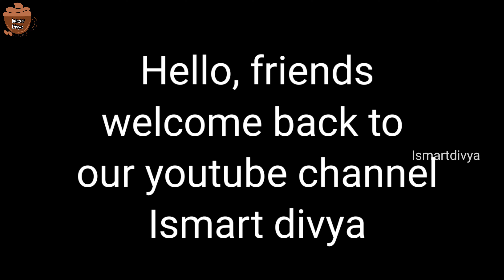Perfect restaurant style butter naan recipe on tawa | No yeast no oven no tandoor